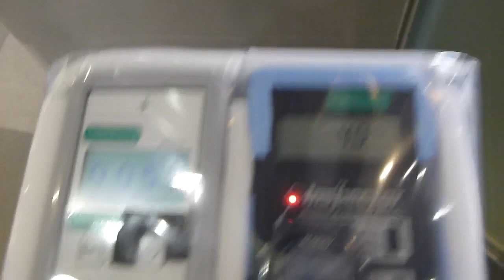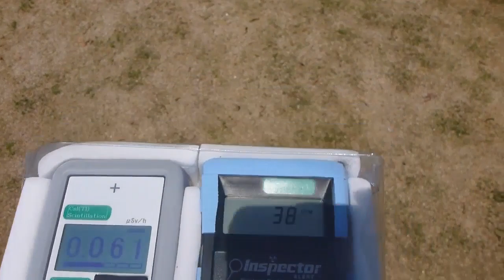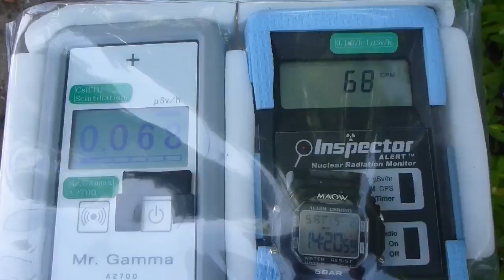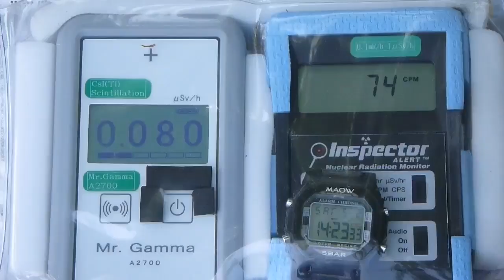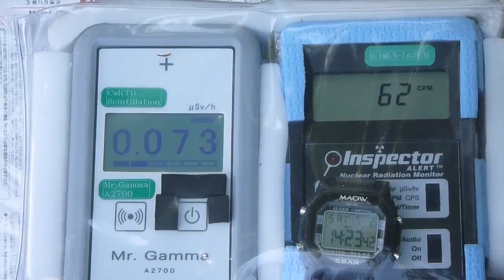Radiation measurement 広島・広島市交通科学館の放射線測定20150502